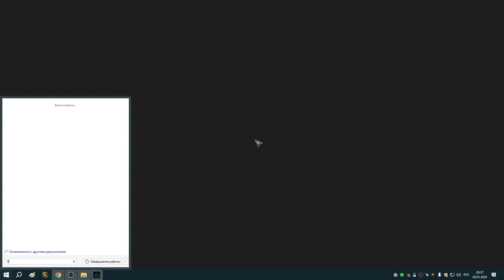88 Речной набег и контракт Реды